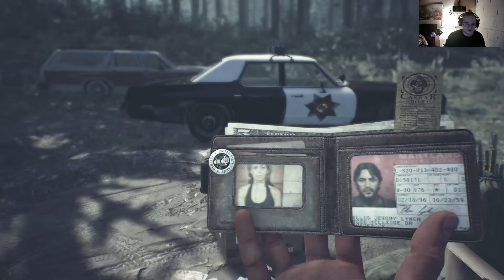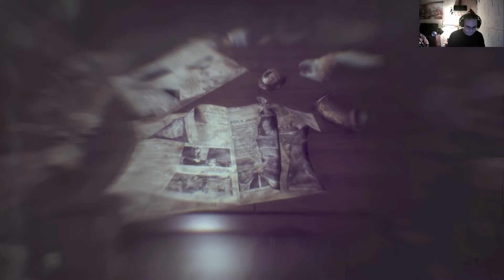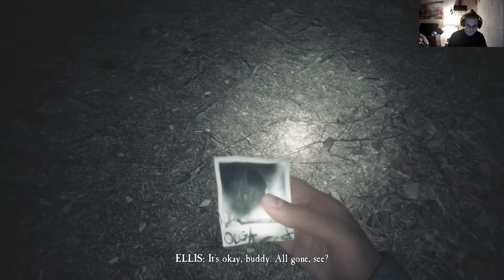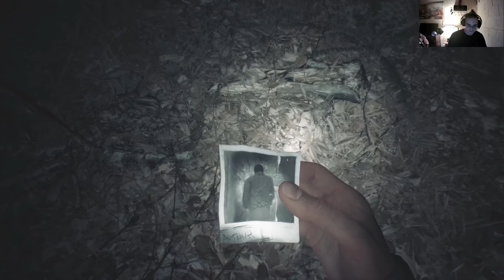Blair Witch Ep 1 (nope)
Blair Witch is a psychological survival horror video game developed by Bloober Team based on the Blair Witch series of horror films. It was published by Lionsgate Games for Microsoft Windows, PlayStation 4 and Xbox One on August 30, 2019. The game is set two years after the events of the 1999 film The Blair Witch Project, which takes place in 1994.